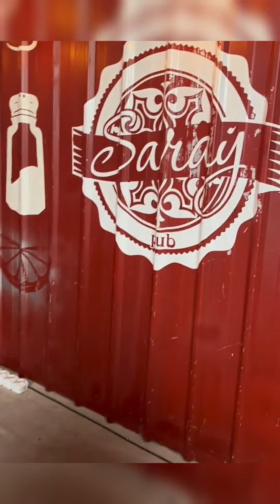Gyzykly Turkmen Videolary,Yagşy,Azat,Guncha_2023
SALAM DOSTLAR KANALA AGZA BOLUP VIDOLARA LIKE BASMAGY UNUTMAÑ